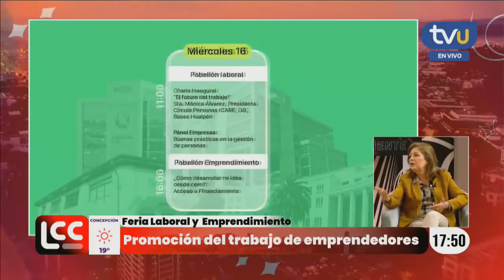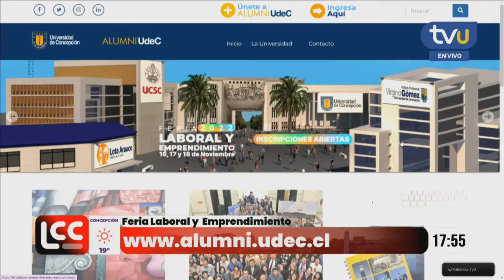Feria Laboral y de Emprendimiento 2022 está en la cuenta regresiva